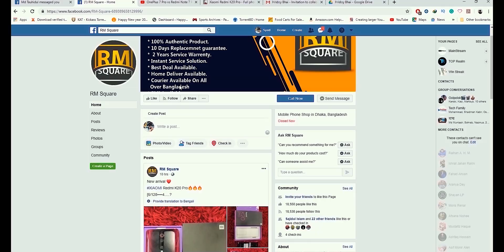গরীবের অ্যাপল ওয়াচ | Microwear w34 Bangla review | truth about it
Microwear w34 Bangla review is live.  This is the surprise smartwatch that can be bought for 1900 bdt. it will rock the market for a few days at least. This is More than a smartwatch.

PriyoShop.com is an online shopping destination for Bangladesh offering a completely hassle-free shopping experience through secure and trusted gateways.
You can buy Microwear w34

Price in Bangladesh: 1900 bdt

Where?
RM SQUARE
Level 5, Block B, Shop 34
Bashundhara City,
Dhaka